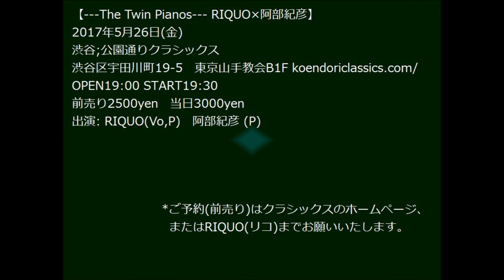0526 THE TWIN PIANOS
【---The Twin Pianos--- RIQUO×阿部紀彦】
2017年5月26日(金)
渋谷;公園通りクラシックス
渋谷区宇田川町19-5　東京山手教会B1F
OPEN19:00 START19:30
前売り2500yen　当日3000yen
出演: RIQUO(Vo,P)　阿部紀彦 (P)